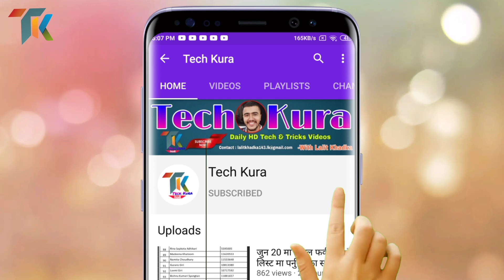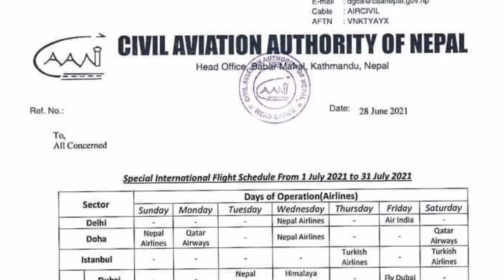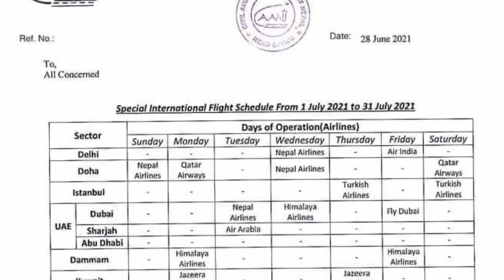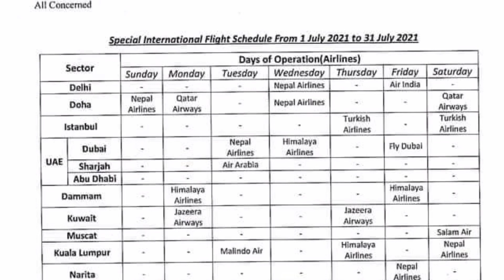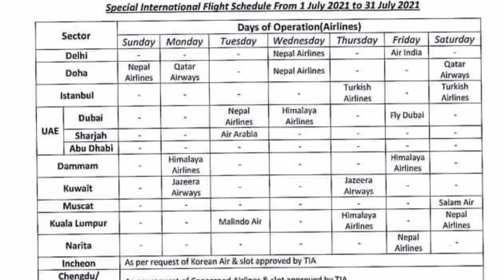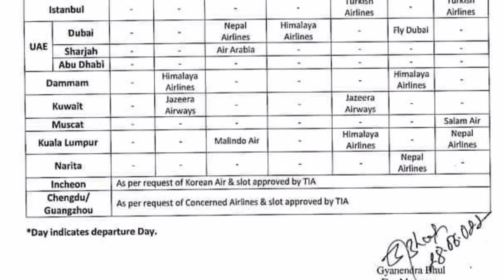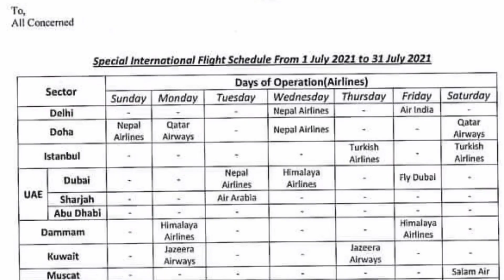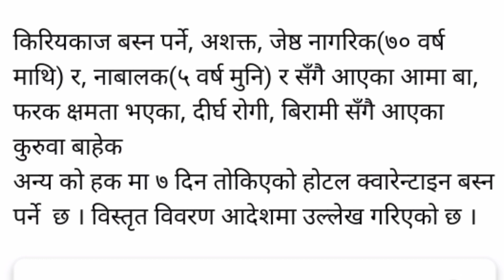Flight schedule of July |जुलाइ महिनाको उडान तालिका सार्वजनिक साथै | Quarantine Update | Techkura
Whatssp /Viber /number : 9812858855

Disclimair : i have used in this video some Google Data( Images, Music, Clip Art and Short Videos etc.). So I Give the Credit of Respected Owners and thank you so much for providing the data. If you feel bad please 1st contect me and after take any action.

.Sathi haru aajako yo video ma Maile July month ko international flights schedule ra quarantine rules update ko barema jankari deko chu.